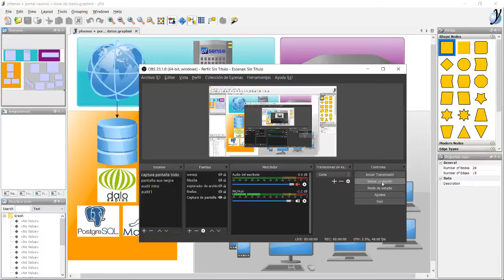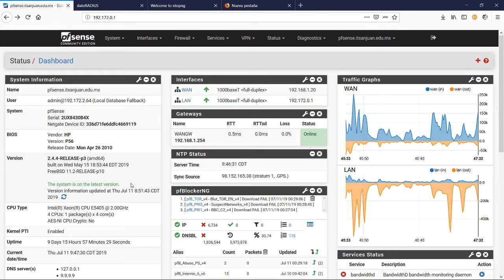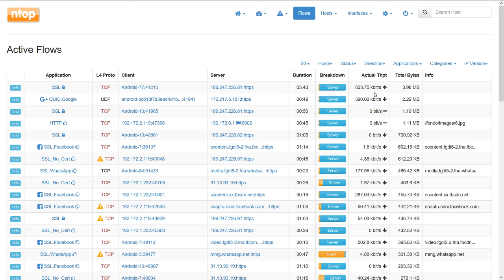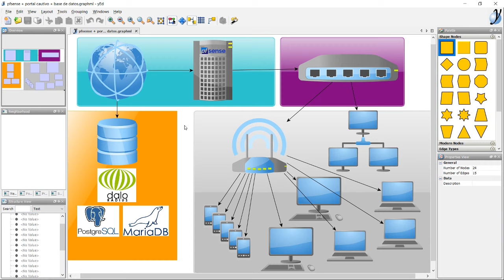Proyecto PFSense, Portal Cautivo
Que tal, en esta ocasión traigo un video donde explico un proyecto que puse en marcha, sin embargo mas adelante lo subiré paso a paso para que puedan realizar sus configuraciones de manera correcta ya que de las fuentes oficiales esta muy pobre o escasa la información, pero con un poco de dedicación y pruebas lo logre implementar con PFSense, Portal Cautivo,